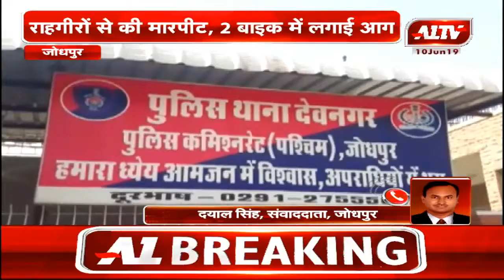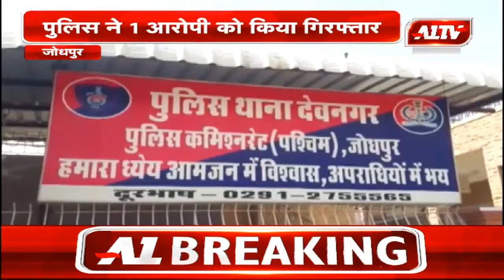जोधपुर : बेखौफ बदमाशों का आतंक